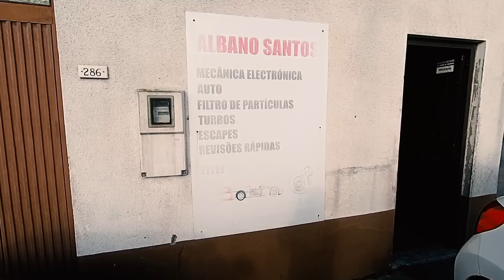5 AUDI A4 ROAD BOOK MONTAGEM DE BRAÇOS, DISCOS E CALÇOS FRENTE EP5 PT/BR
5 AUDI A4 ROAD BOOK MONTAGEM DE BRAÇOS, DISCOS E CALÇOS FRENTE EP5, hoje foi a troca dos dois braços superiores frente esquerdo assim como os discos e calços da frente com ajuda do meu amigo albano santos da mais turbo.

lente 1
lente 2
xiaomi mi drone 4k: goo.gl/PqhL1i
fimi gimbal: goo.gl/EytS7B